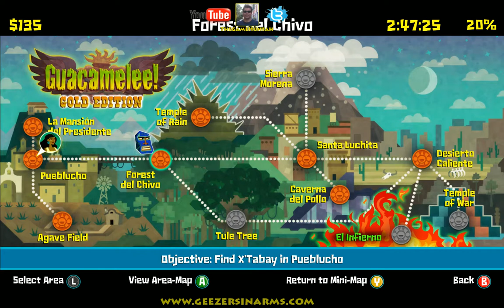Let's Play Guacamelee! Part #7 Heading to Pueblucho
It's time to head back to El Pueblucho and look for X'tabay